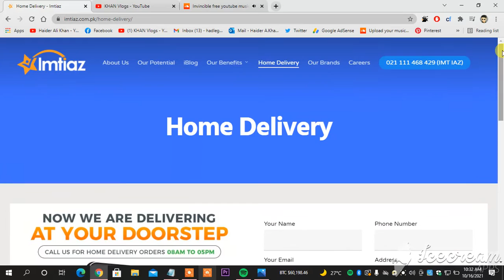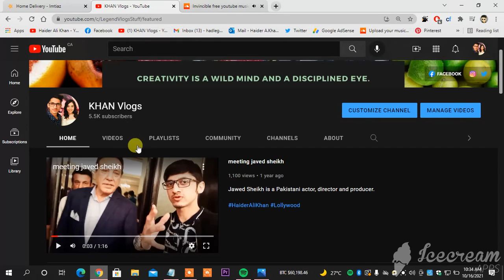how to buy or order Grocery Online from Imtiaz super store?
this video is about " how to buy or order Grocery Online from LAPTOP or COMPUTER or PHONE

my grocery list:
Bakery and Bread.
Meat and Seafood.
Pasta and Rice.
Oils, Sauces, Salad Dressings, and Condiments.
Cereals and Breakfast Foods.
Soups and Canned Goods.
Frozen Foods.
Dairy, Cheese, and Eggs.